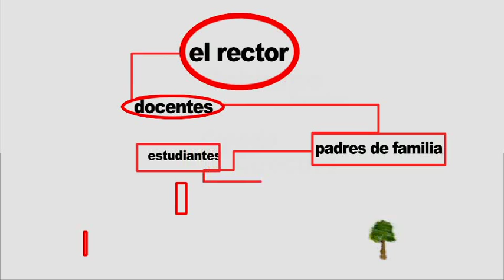¿Cómo funciona el Gobierno Escolar? - Escuela Colombia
En la sección 'Paso a paso' de Escuela Colombia conoceremos cómo funcionan los Gobiernos Escolares en nuestras instituciones educativas del país.  Míralo y comparte.